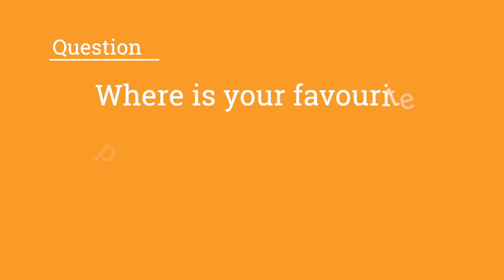Kilmarnock Voices Episode #4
Ewan's favourite place in town